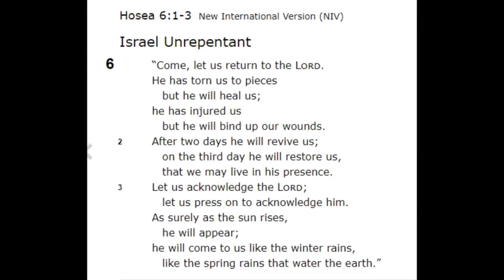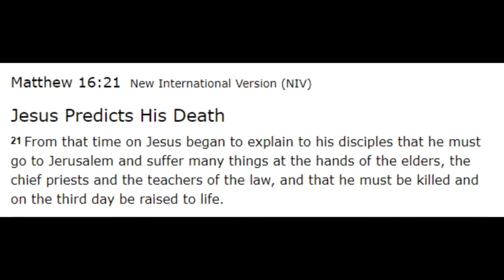TTOR Fact Checking Ken Ham